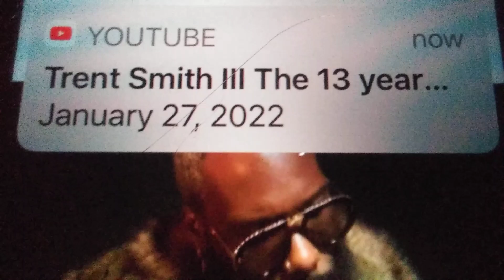January 27, 2022